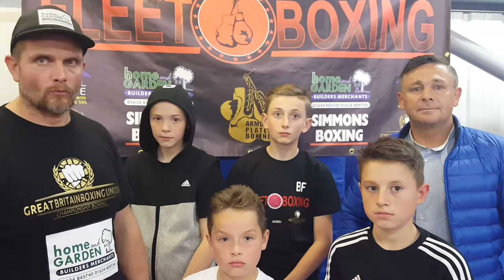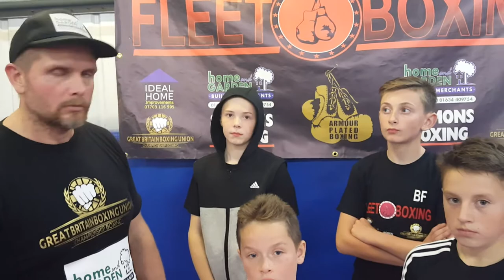GBBU & FLEET BOXING KIDS ON THEIR FORTHCOMING FIGHTS WITH JOHNNY ARMOUR & SPENCER FRANCIS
INTERVIEW BY PARM GORAYA